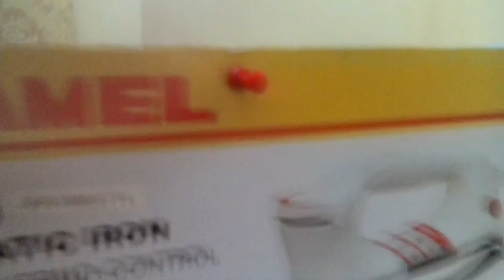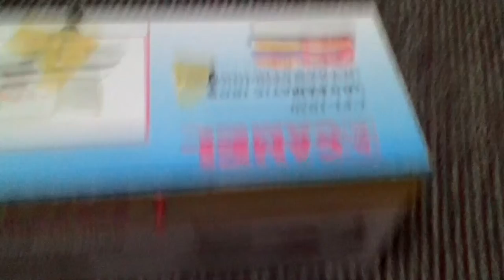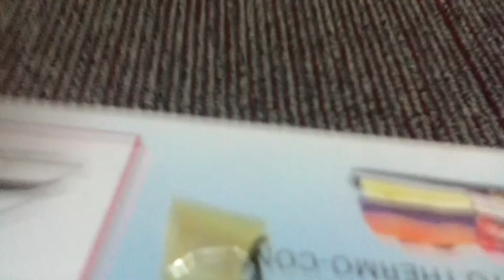L Pointer Shrocknell Review ( Pen gun )